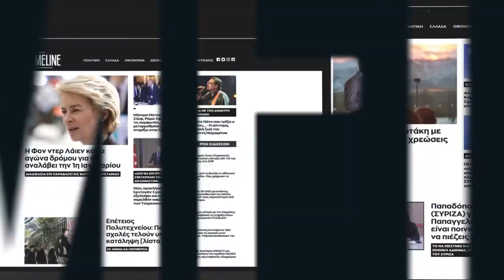Κ. Χατζηδάκης: Θεσπίζεται η ηλεκτρονική κάρτα εργαζομένων, ως ικανοποίηση αιτήματος της ΓΣΕΕ